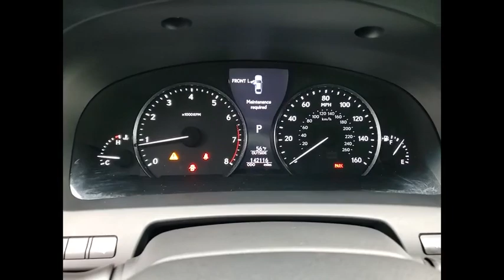2015 Lexus LS 460 COMFORT Schaumburg IL 230665B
2015 Lexus LS 460 COMFORT

Woodfield Lexus
350 E. Golf Rd